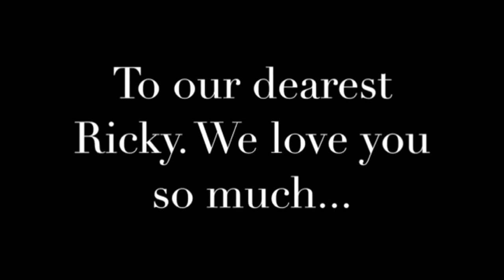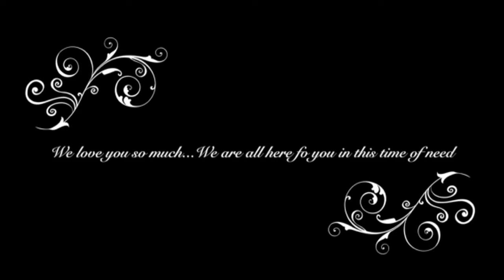To our Dearest Ricky...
We love you so much. Anything you need, we are here for you.

Ohana.